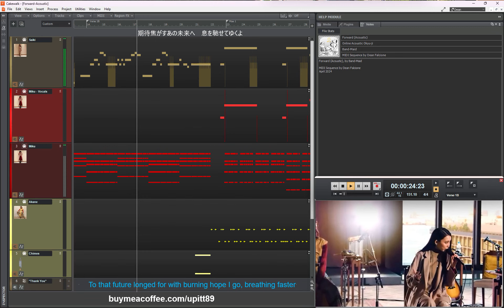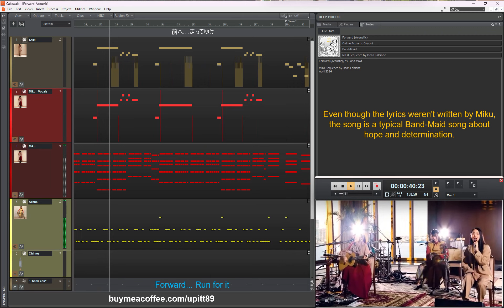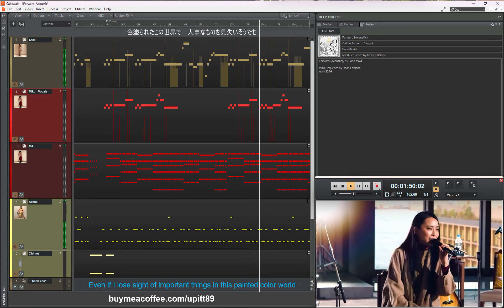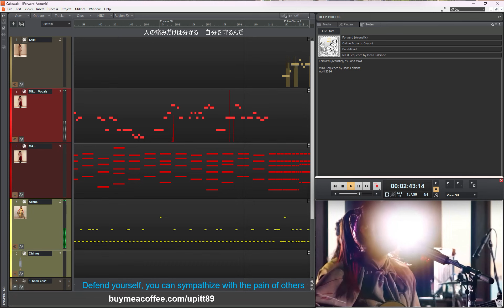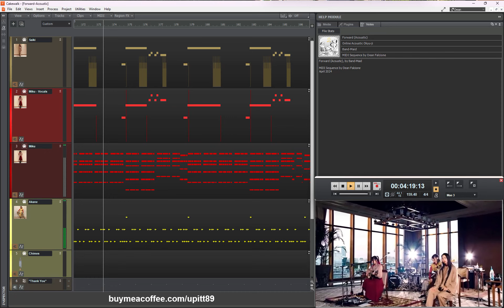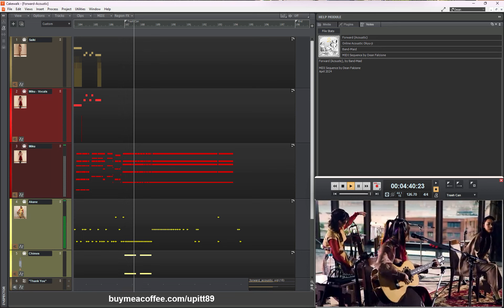Band-Maid / Forward (acoustic) - The MIDI Sequence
This is my MIDI cover of Band-Maid's "Forward" - the acoustic version from their Christmas 2021 Acoustic Concert.  The song is one of their oldest, but still one of my favorites.

Acoustic guitars are always a challenge when making MIDIs, but I managed a nice rich authentic sound in this one.

--D